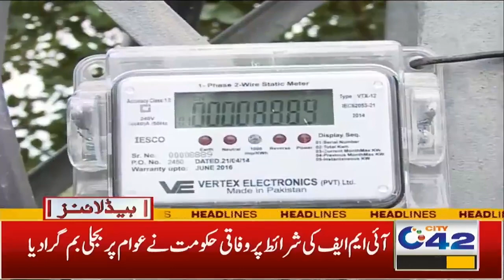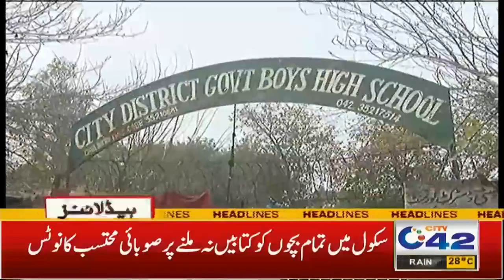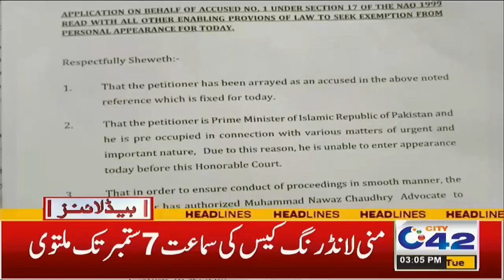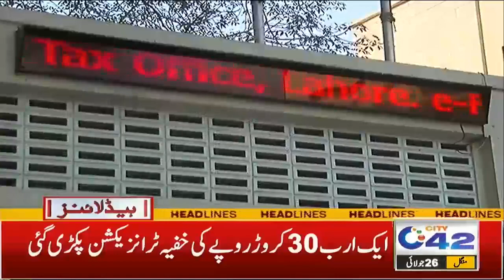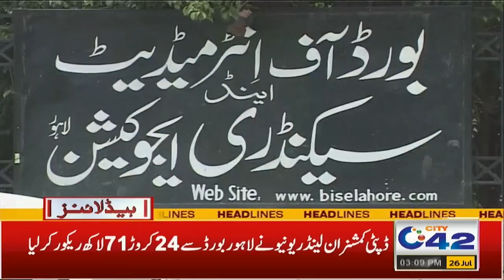There Is A Week Left Before School opens, There Will Be Holidays Again ? | 3PM News Headlines